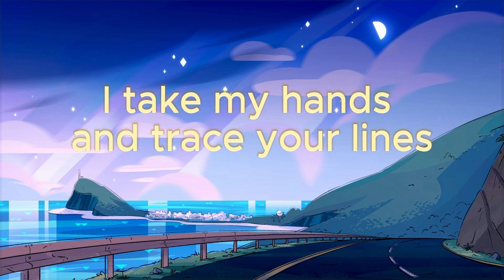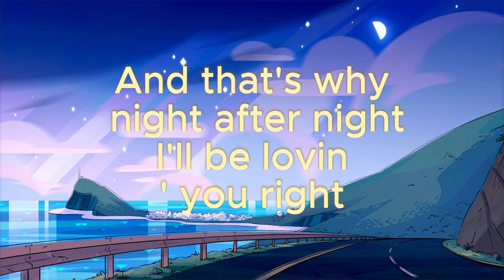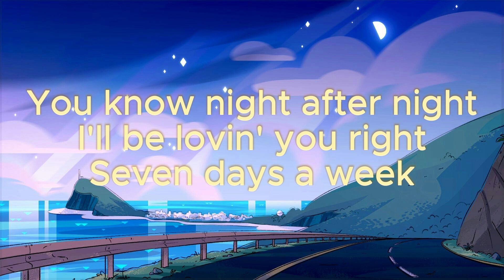Jung Kook - Seven (Lyrics) ft. Latto